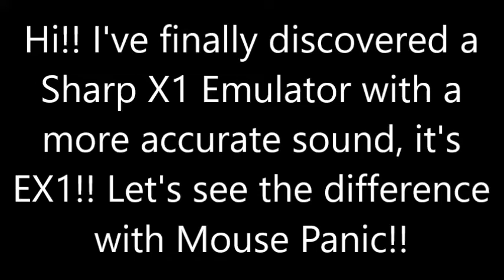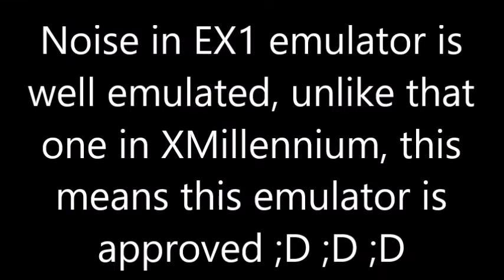Sharp X1 Sound emulation: XMillennium VS EX1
ENGLISH

I had to tell it! I've recorded Mouse Panic with the wrong emulator xD
for this reason, EX1 is my favorite emulator for Sharp X1!

ITALIANO
Dovevo dirlo! Ho registrato Mouse Panic con l'emulatore sbagliato xD
Per questo motivo, EX1 è il mio emulatore preferito per Sharp X1!
A presto!